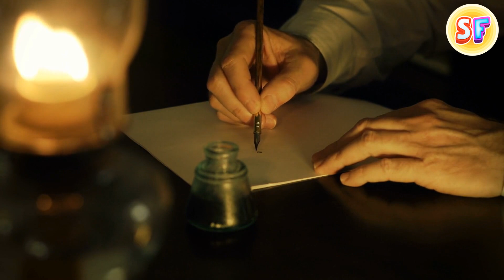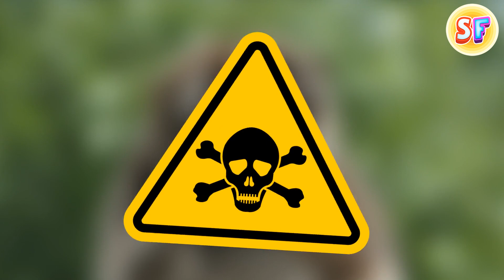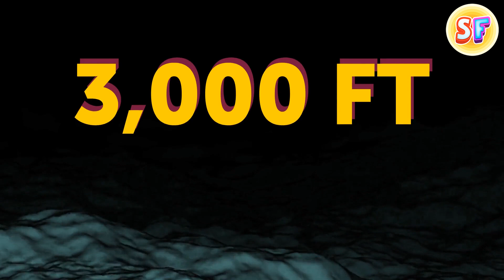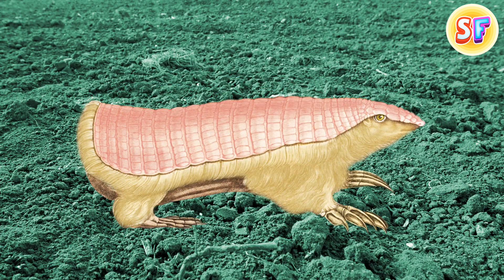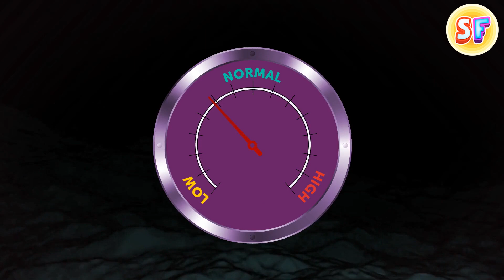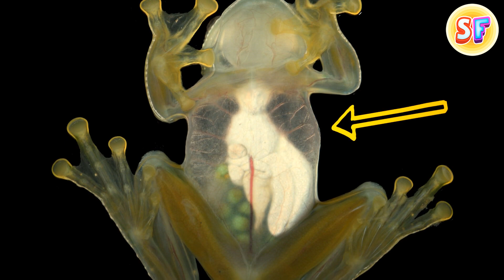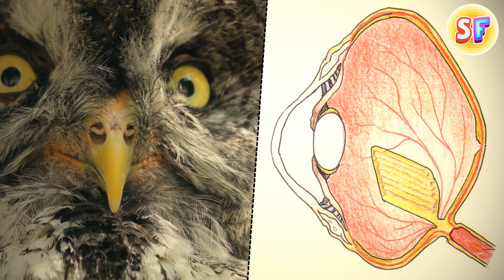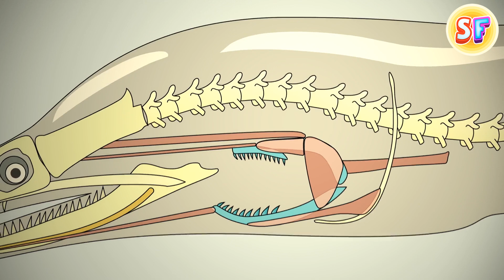Rare People Know These Facts About Animals, But it's Better Late Than Never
We have collected a lot of incredibly fascinating facts about animals. Having learned many of them, you will be amazed at how deceptive appearance can be, what surprises nature holds, and how much we still do not know about the animal world.